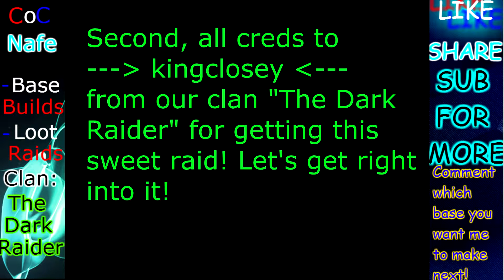Clash of Clans INSANE 1M LOOT RAID!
Watch in HD! A crazy 1M resources raid done by one of our co leaders. I present you, the Clash of Clans INSANE 1M LOOT RAID!